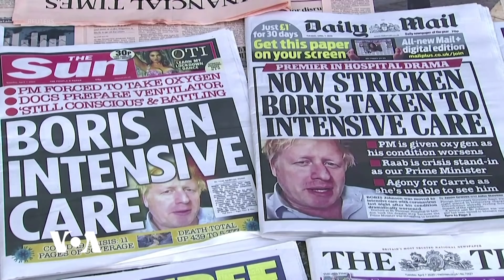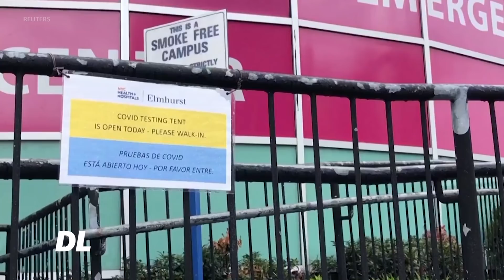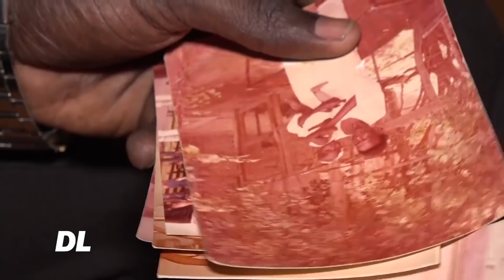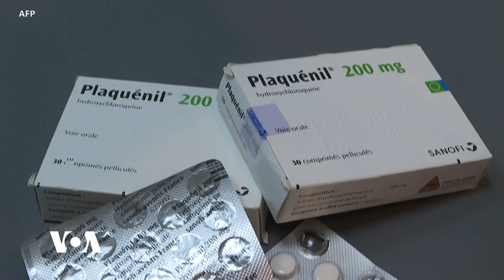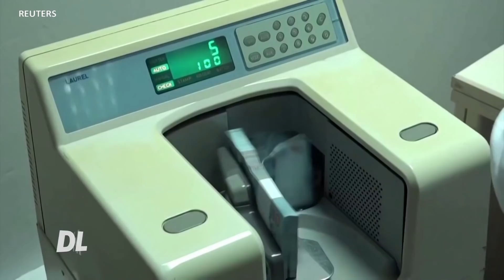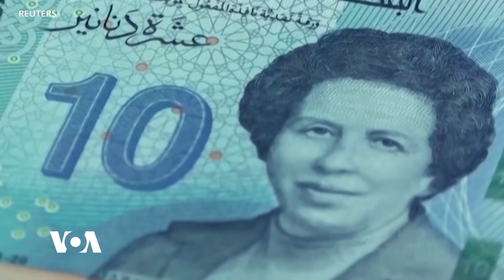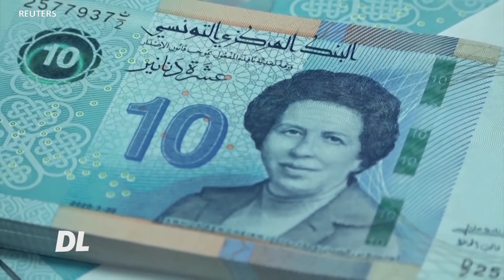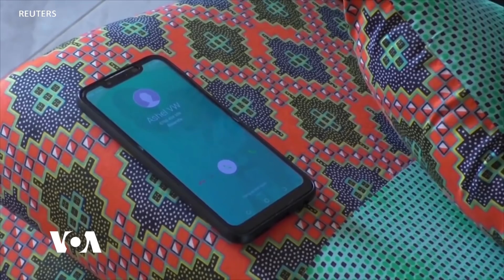VOA-DUNIANI LEO APRIL 8, 2020